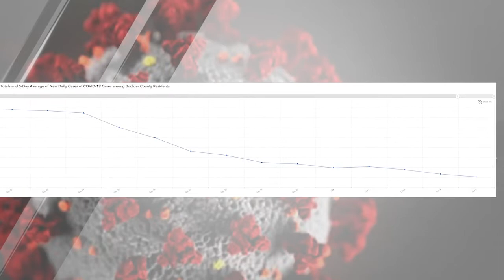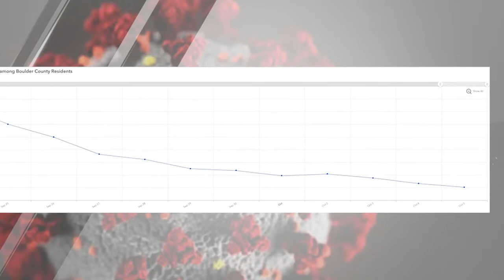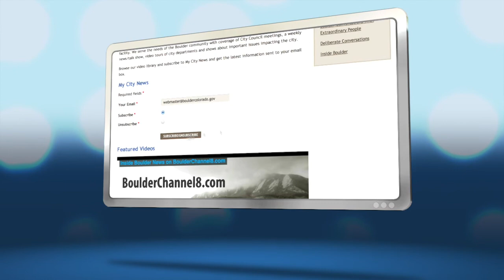Breve Informativo - 6 de octubre del 2020